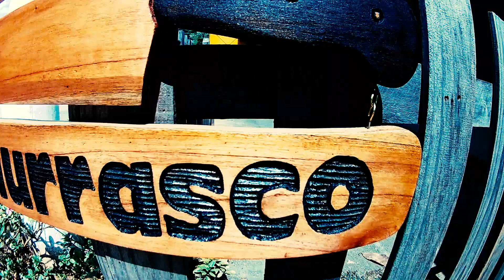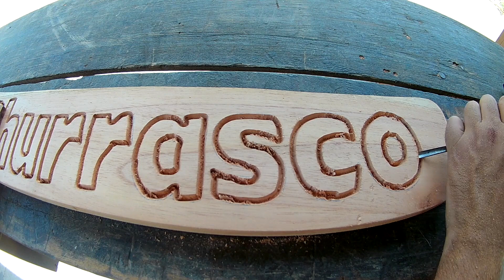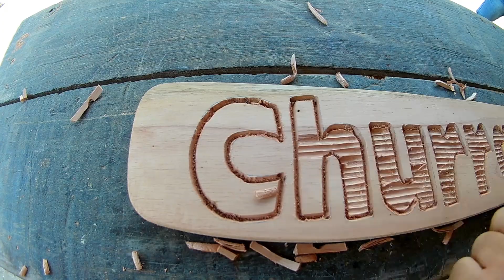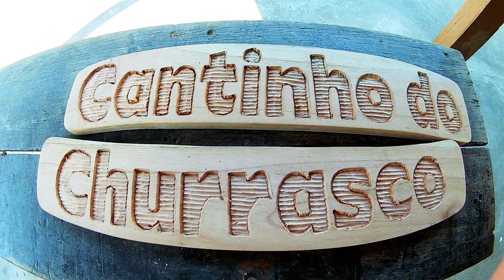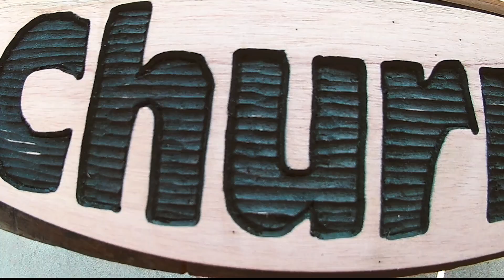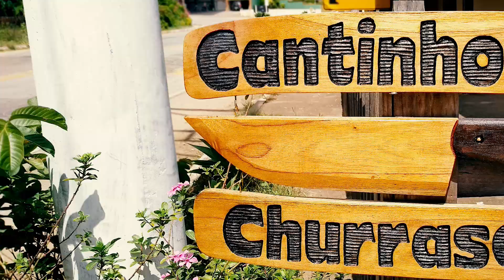Plaquinhas Cantinho do Churrasco Madeira personalizado como FAZER? Renda EXTRA veja como ficou!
O que você vai encontrar neste vídeo?!
tupia coluna, fresadora, trabalhos manuais, caninho do churrasco,